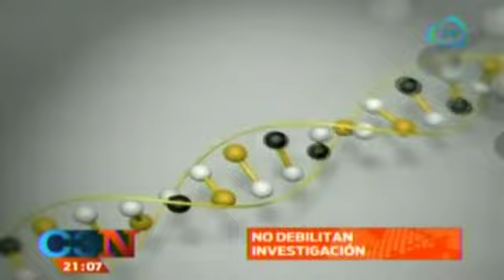Resultados de Innsbruck no debilitan investigación del caso Ayotzinapa: Murillo Karam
Autoridades informan que Fracasó prueba de ADN a restos humanos encontrados en Cocula. Te dejamos los detalles en el siguiente video.
20 de enero 2015

Fracasa prueba de ADN a restos humanos encontrados en Cocula,Fracasa prueba de ADN a,Cocula,restos de cocula,innsbruck,restos de normalistas,alexander mora venancio,alexander mora venancio ayotzinapa,masacre de normalistas,normalistas ayotzinapa,basurero de cocula,pgr,jesus murillo karam,identifican a normalista de ayotzinapa